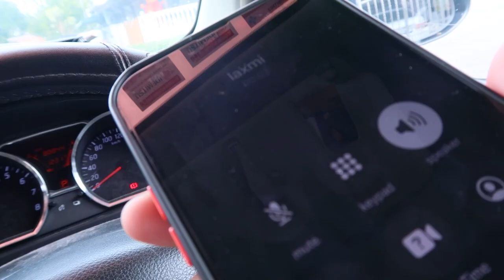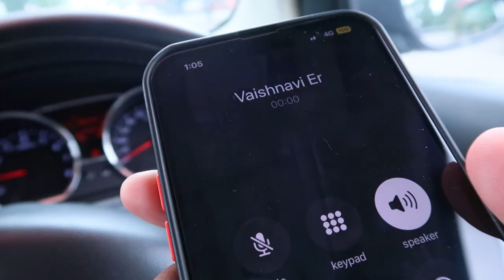23-01-23 moments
TQ.